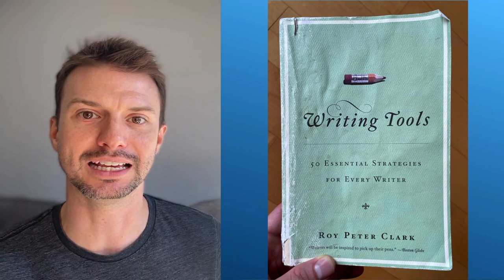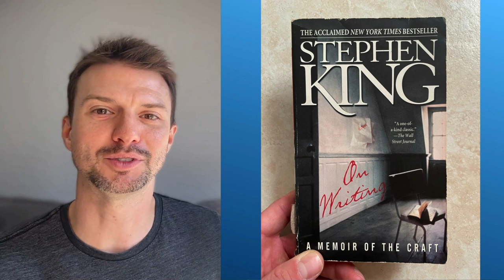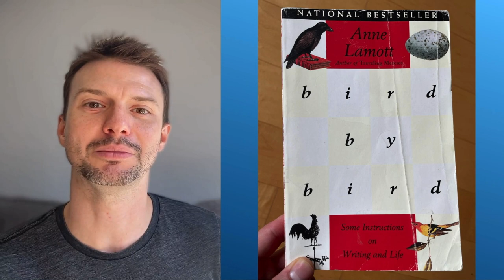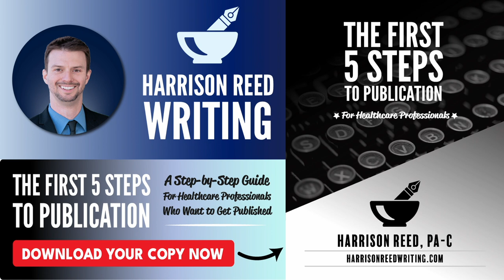5 (Non-academic) Writing Books for Healthcare Professionals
Want help with your academic writing or motivation to beat writer's block? These five writing advice books written by authors outside of medicine or the sciences might be for you. Their advice spans everything from grammar and writing mechanics to philosophy and joy.

For a FREE guide to get you started on your next article

 Book titles and links are listed below.

00:00 Intro
0:52 Writing Tools
01:52 On Writing
02:58 Bird by Bird
03:58 Zen in the Art of Writing
04:57 How to Write Short
06:12 Conclusion

The Writing Books:

Writing Tools: 55 Essential Strategies for Every Writer
by Roy Peter Clark

On Writing: A Memoir of the Craft
by Stephen King

Bird by bird: some instructions on writing and life
by Anne Lamott

Zen in the Art of Writing
by Ray Bradbury

How to Write Short: Word Craft for Fast Times